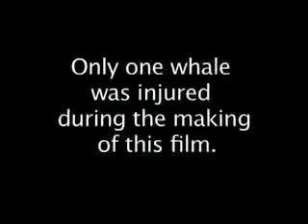Cali-Shark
Great white sharks enjoying the blubber buffet of a beached whale off the Southern California coast just off Newport Beach.